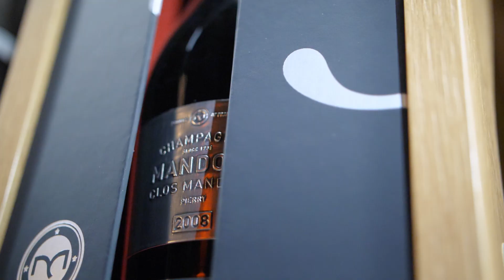Grand Cru Social promo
Short video promoting local bussines